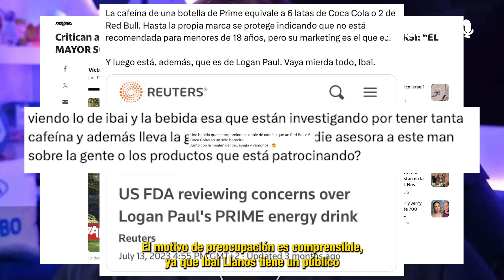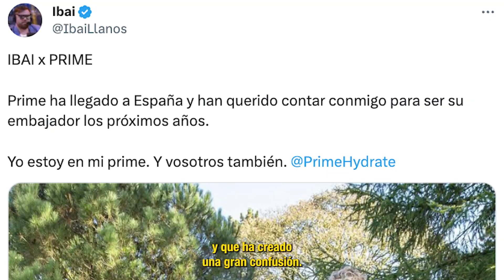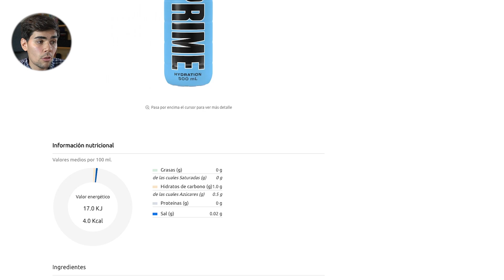¿Cuánta CAFEÍNA tiene la Bebida PRIME?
Ibai Llanos ha recibido muchísimas críticas por ser el nuevo embajador de PRIME España, una marca de bebidas energéticas e isotónicas. El motivo de las críticas se basa principalmente en el exceso de cafeína que posee la bebida energética PRIME, exactamente de 200mg de cafeína por lata. Para que te hagas una idea, estas cantidades superan por casi el doble a las encontradas en otras bebidas energéticas famosas como Monster o Red Bull y por 6 veces a la cantidad de la Coca-Cola.
Sin embargo, mucha gente ha pasado por alto algo muy importante y tal vez haya habido cierta confusión. Ibai Llanos, a pesar de su asociación con PRIME, solo promocionará las bebidas isotónicas, no las energéticas. Estas isotónicas se comercializarán en Carrefour y, tal y como podemos ver en su web, no contienen cafeína y tampoco tienen azúcares añadidos.

¿Quién soy?
➜Mi nombre es José María Puya, aunque en redes también se me conoce como Jose Kenji. De profesión soy Dietista-Nutricionista (Colegiado AND-1332), Tecnólogo de Alimentos (Asociado AND-0003) y Técnico Superior en Dietética.

00:00 ¿Por qué Ibai ha sido criticado por Prime?
00:12 ¿Cuánta Cafeína posee Prime Bebida Energética?
00:40 Críticas a Ibai en redes sociales y artículos
00:49 Galicia prohibe las Bebidas Energética a Menores de Edad
01:15 Perjuicios Bebidas Energéticas adolescentes
01:47 Ibai NO promociona las ENERGÉTICAS, sino las ISOTÓNICAS